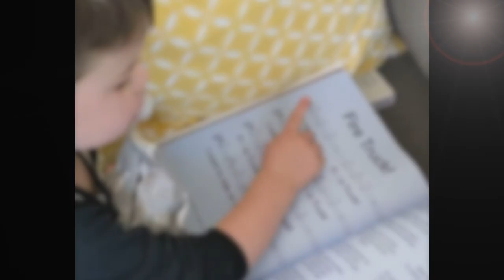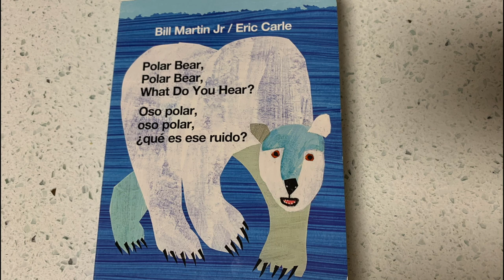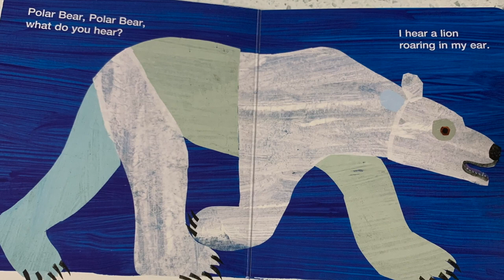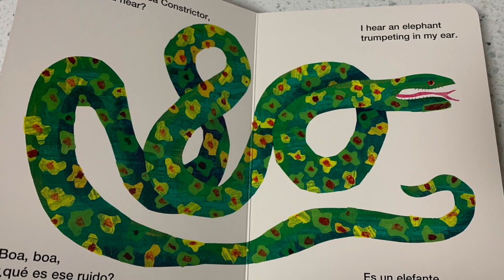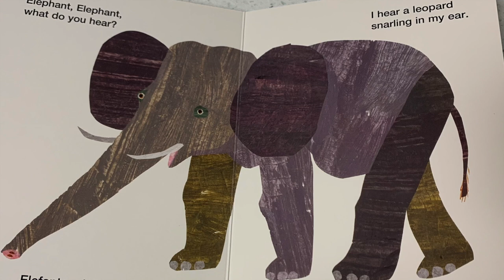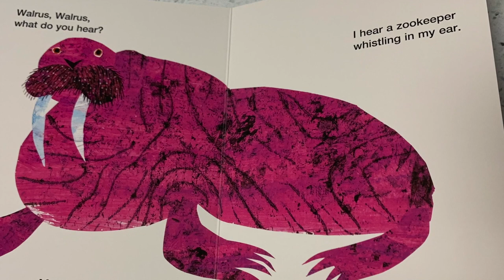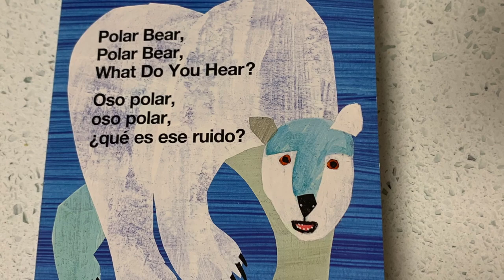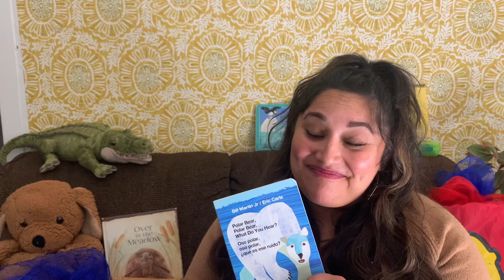Mini Class "Arctic & Antarctic Animals" | Music Rangers 9 | Kids Preschool Full Body Music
Mondays, LIVE at 10am
Wednesdays, mini-lesson at 10am
Fridays, mini-lesson at 10am
Saturdays, Silly Song Short!
How’s the music? Ask a question, send a message, or leave feedback:
Cheers to all. Stay well, keep moving!